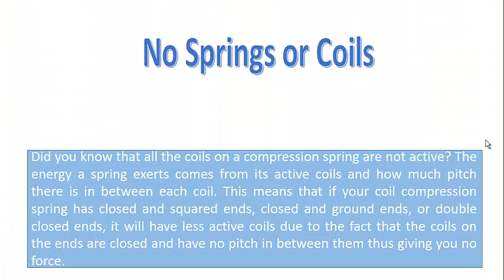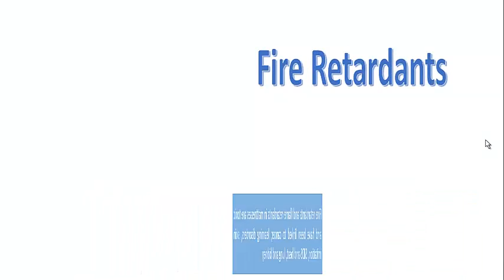5 Tips on Choosing Non Toxic Mattresses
In order to have a framework to understand where toxic chemicals are likely to be introduced to the mattress, it is important to understand the basic structure and ...